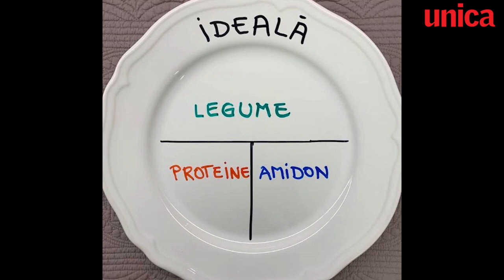Mihaela Bilic: Cum arată farfuria ideală pentru slăbit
Odată cu venirea primăverii a sosit și momentul schimbării modului în care ne hrănim. Acum este momentul ideal să scăpăm de kilogramele acumulate în timpul sărbătorilor de iarnă. Dar la câte diete de slăbit există, cum știm să o alegem pe cea mai eficientă și pe cea mai puțin dăunătoare pentru organism.